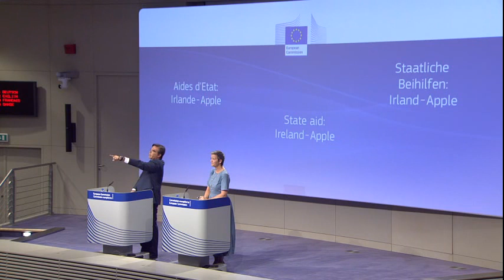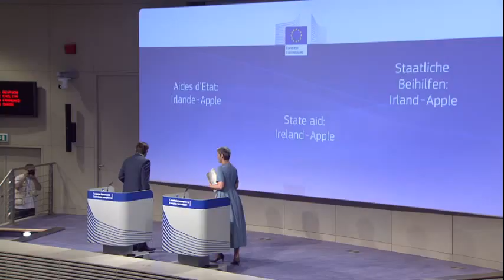Apple's $14.5 Billion unpaid EU taxes: Press conference and Q&A by Margrethe Vestager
Press conference and Q&A by Margrethe Vestager, member of the European Commission in charge of Competition, where it is explained that Apple paid a 1% tax rate in 2003 down to a 0.005% tax rate on their profits in 2014 for all Apple sales in Europe, Africa, the Middle-east and India. 8 years ago, I video-blogged for Magrethe Vestager's political party in Denmark